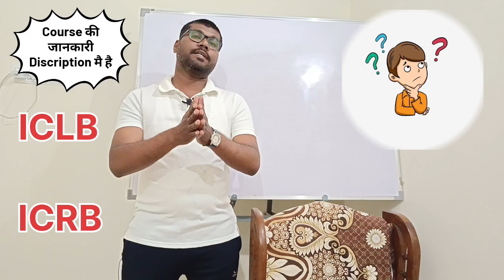Mivan/Aluminum Components/Accessories Push/puller Function and work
Hi friends I'm explaining about mivan accessories the name of accessories is push/puller the function of push-puller is to maintain wall alignment.

*DC site Engineer*
*All Aluminum Shuttering course*
*1st part*
*History & Components*
*Price:-99₹*
Video:-04 nos
Pdf:-01 nos
Debut session:-01
0) Aluminum shuttering history and Advantage.
1) All aluminum components
2) Accessories
3) How to identify components.
*2nd part*
*Drawing Reading*
*Price:-99₹*
Video:-07(Minimum)
Pdf:- All day out pdf (10-12) pdf
Debut session:-01
1) cover page
Following layout
-wall
-deck
-corner
-beam soffit
-Beam side
-wall elevation
-staircase.
*3rd MEP*
*Price:-99₹*
Video:-02 nos(Minimum)
Pdf:-02
Debut session:-01
1) electrical wall layout
And fixing the modular box and piping.
2) electrical slab layout and piping.
3) Plumbing groove and piping and sleeves provision.
*4th part*
*Price:-99₹*
Video:-03 nos(minimum)
Pdf:-01 nos.
Debut session:-01.
0) 1st slab shuttering (mockup slab).
1) below slab checking
2) above slab checking
3) day by checking.
4) 10 days slab cycle procedure.
*5th part*
*Price:-99 rs*
Video:-04nos
Pdf:-1no.
 Debut session:-01
1) Technical terms.
2) Quantity surveyor
3) Deshuttering
4) Interview.